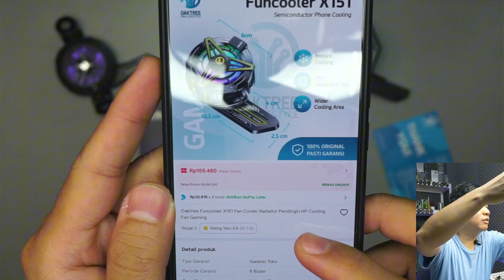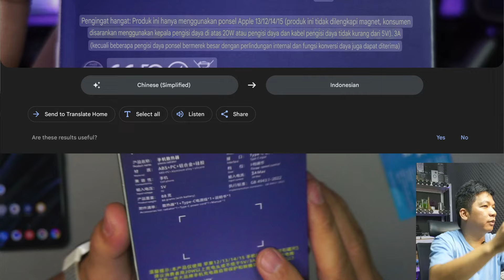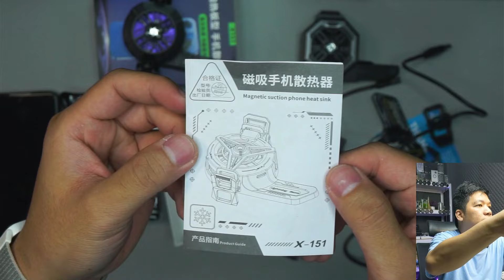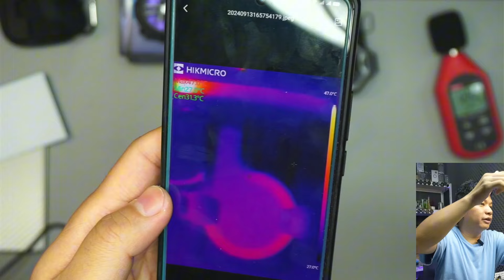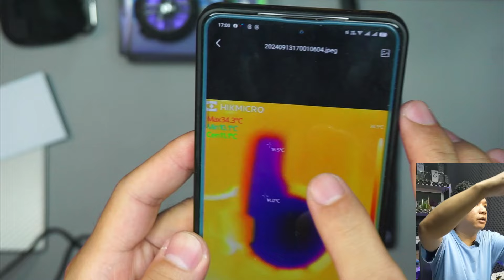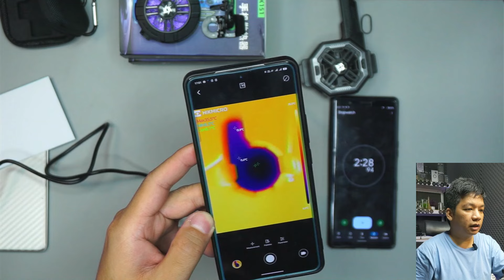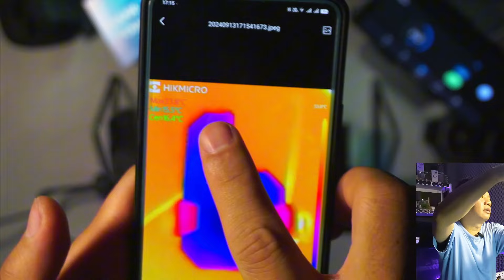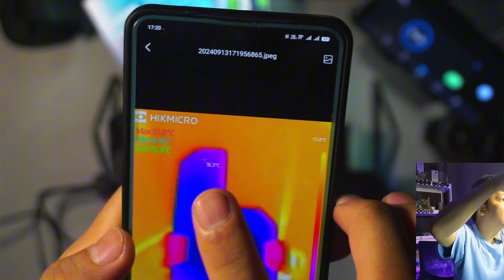Funcooler X151 vs SL33 Cooler Bersayap Part 1